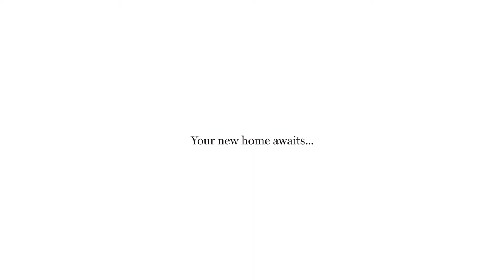Property Tour - 2/14 Rosanna Road, Heidelberg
Lifestyle with Serenity at Your Back Doorstep!

For Sale By Expressions of Interest Closing 16th of April @ 6pm Unless Sold Prior!

With direct access to Warringal Parklands at the rear of the block, this exceptionally well-located 3 bedroom property offers vast accommodation for a growing family only moments away from Burgundy Street cafés, restaurants & public transport.

Features:

- Direct access from rear of the block to the beautiful Warringal Parkland & walking tracks;
- A free-flowing floor plan presents 3 bedrooms with WIR/BIR's (main bedroom with en suite);
- Large remote-controlled double garage with plenty of storage and internal access;
- Sizeable family bathroom;
- Directly across the road from Warringal Shopping Centre;
- Leafy entertainers' courtyard;
- Exceptionally large lounge;
- Sizeable bedrooms;
- 2 balconies; and
- Boutique block of only 6.

Close to Austin Hospital & medical precinct, Heidelberg Primary School, Our Lady of Mercy College, Heidelberg Train Station and a plethora of services. With so many amenities literally at your doorstep it's no surprise properties like this don't take long to sell so make sure to get in contact with us today .